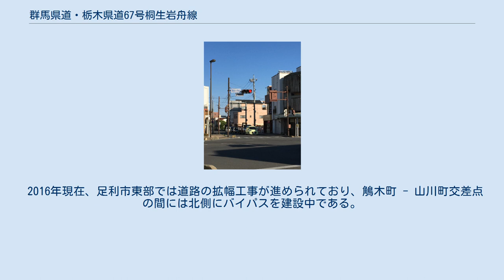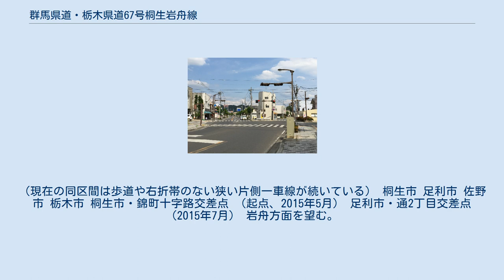群馬県道・栃木県道67号桐生岩舟線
群馬県道・栃木県道67号桐生岩舟線（ぐんまけんどう・とちぎけんどう67ごう きりゅういわふねせん）は、群馬県桐生市から栃木県栃木市に至る県道（主要地方道）である。
 国道50号の桐生市 - 栃木市間における旧道区間で、いわゆる両毛地区北部の中心となる幹線道路である。
全線片側1車線となっているが、途中足利市・佐野市の各旧市街地を通過しており交通量も多いため、慢性的な渋滞が発生している。
 同じく国道50号旧道である栃木市から小山市までの区間は栃木県道36号岩舟小山線として指定されている。
 2016年現在、足利市東部では道路の拡幅工事が進められており、鵤木町 - 山川町交差点の間には北側にバイパスを建設中である。
（現在の同区間は歩道や右折帯のない狭い片側一車線が続いている） 桐生市 足利市 佐野市 栃木市 桐生市・錦町十字路交差点 （起点、2015年5月） 足利市・通2丁目交差点 （2015年7月） 岩舟方面を望む。
写真奥・手前方向が県道67号、写真右方向が県道38号・116号、写真左方向が県道208号である。
 足利市助戸3丁目 五差路の交差点（2015年6月） 岩舟方面を望む。
写真奥・手前方向が県道67号、写真右奥と左右方向が市道である。
 栃木市岩舟町静付近 桐生市 足利市 佐野市 栃木市 桐生市 足利市 佐野市 栃木市